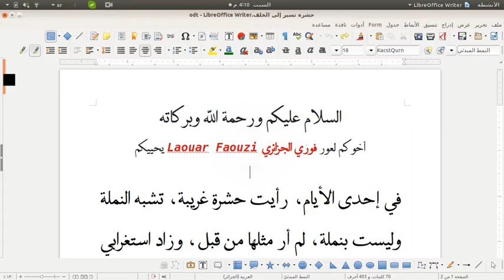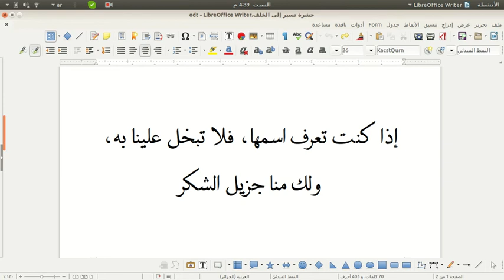حشرة غريبة تمشي للخلف، سبحان الله، من يعرفها؟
هذه الحشرة ظهرت فجأة أمامي، أول مرة أراها، أعجبني شكلها وأدهشني تصرفها، سبحان الله.